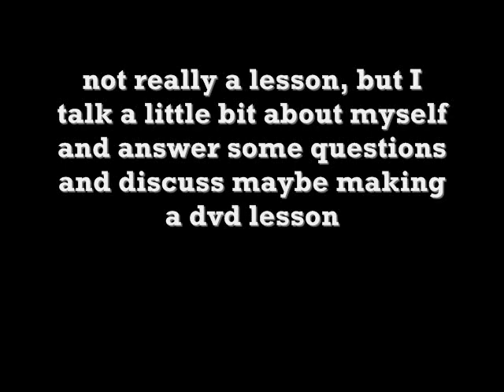Rockabilly Guitar Lesson 7 (part 1)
Hi..everyone...Sorry I haven't been able to answer everyones comments and messages, so I hope this 2 part video answers many of your questions. Also I am considering making a rockabilly lesson DVD that would be about 2 hours and have a rockabilly backing track to play along with, sorry no book with tabs would be included but I would do everything alot slower than my youtube videos with fret numbers and notes being called out. I would sell it for what other tutorial videos are going for...Any idea's questions or concerns please feel free to write me, I am looking for some feedback..Thank you and keep playing. DAMIAN BACCI